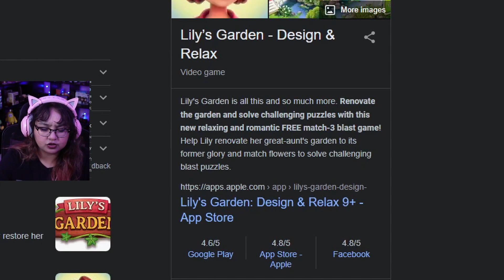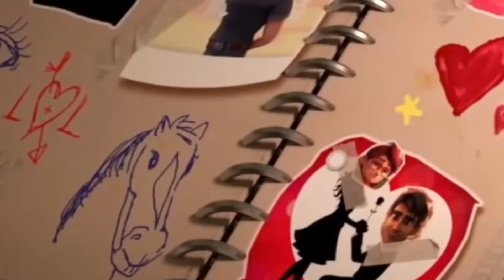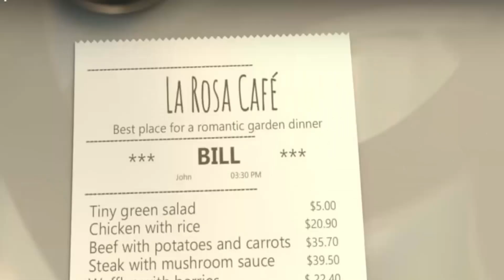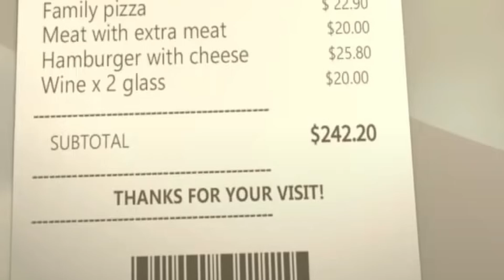Lily's Garden Ads Are So UNHINGED 😂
On today's video, we're reacting to Lily's Garden ads... I was not expecting a whole universe surrounding Lily. I thought this was relaxing garden game?!

0:00 Intro
0:23 Reaction
9:48 Outro

🎮YouTube Members🎮
Deer Cupid • William Ford • Claudia A • Lunar Ralphs • Momo • Susan Alford • miguzmanuel83 • xxhabnerojoexx • Ryley Grant • merTYol • OctopusKing1 • Lisa Corson • tyler heimberger •